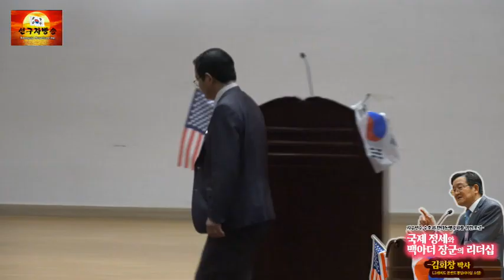국제 정세와 맥아더 장군의 리더십 김회창 박사(그레이트 한반도통일리더십 소장)